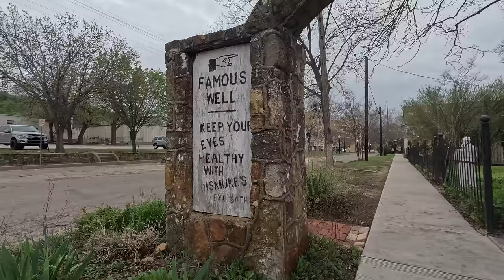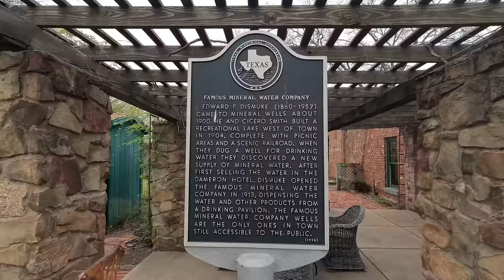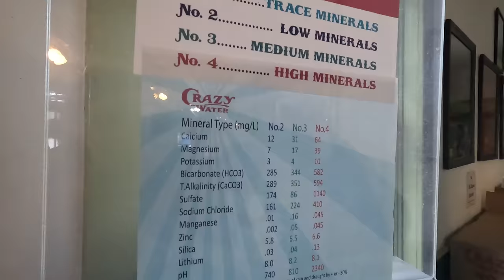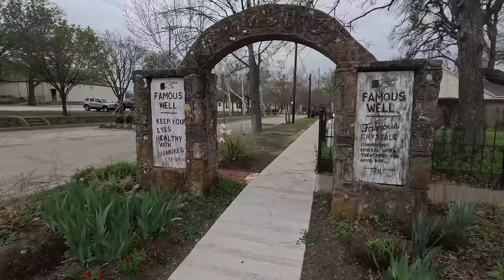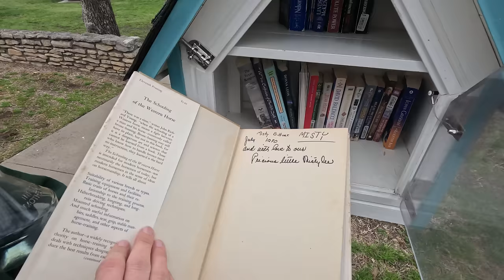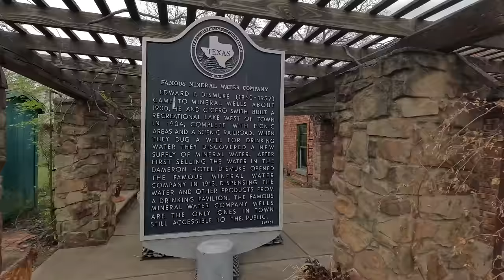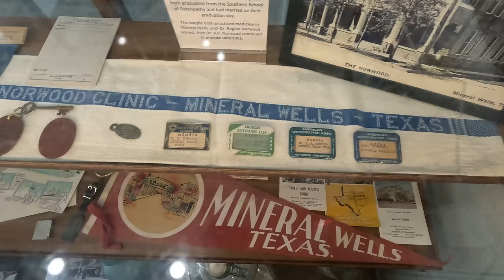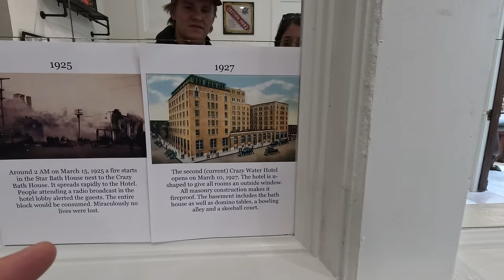Exploring Mineral Wells, Texas + Our New Side Channel!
Hi friends! We've got a different type of video for y'all today that we hope you enjoy! We have always loved going on road trips and plan to take more over this spring and summer, so we figured we would revamp our old travel channel to feature more of our current adventures! There's also a little bonus video up there of our first day exploring the city - it was so sunny and beautiful!

We had a blast documenting our weekend in historic Mineral Wells, Texas and enjoyed taking you all along with us!

Be sure to follow along on our new side channel if you want to explore more small towns with us!